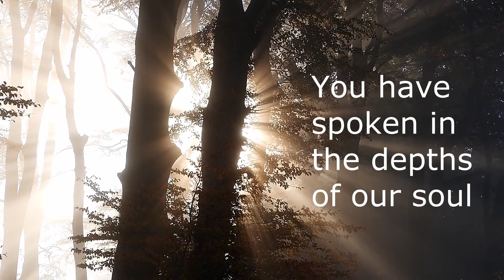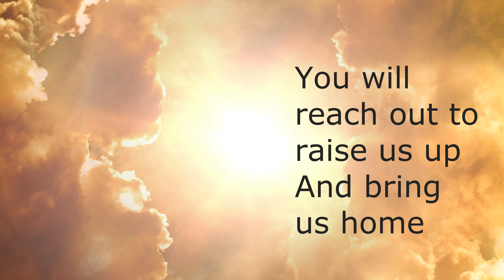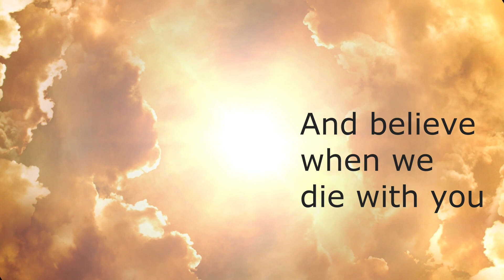You Call Us By Name (song by Gen Verde international group)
28.03.21 SEA Community Updating via Zoom
Con l’uscita del nuovo video lyrics di Chiamati per nome, vi arrivi il nostro augurio di Pasqua: la vogliamo vivere come un invito a lasciarci trasformare dall’amore di chi ha dato la vita per noi e riversarlo su tutti, vicini e lontani. In questo tempo ricco di sfide e di opportunità, insieme possiamo ancora testimoniare la speranza.
Buona Pasqua!

Gen Verde - Chiamati per nome (Official Lyric Video)

@Focolares Cono Sur​ @Focolare Movement​
Music in this video
Listen ad-free with YouTube Premium
Song
Chiamati per nome
Artist
Gen Verde
Licensed to YouTube by
iMusician Digital AG (on behalf of Gen Verde)